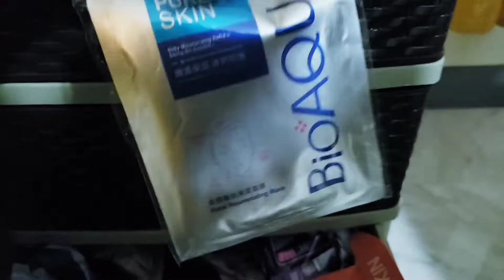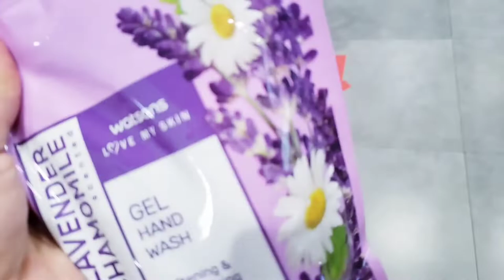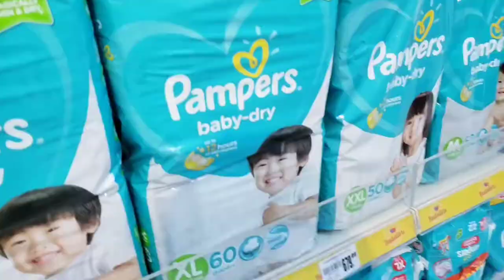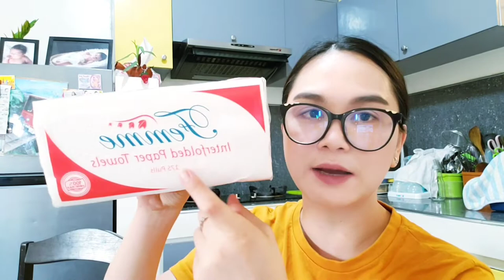GROCERY TIME AND HAUL! / FOOD SHOPPING TAYO! - Mommy Ems Vlogs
Hello Guys!

This is Em Tamayo, I do daily simple lifestyle vlogs, unfortunately my old YouTube account was hacked and deleted so this is my new Youtube Channel.